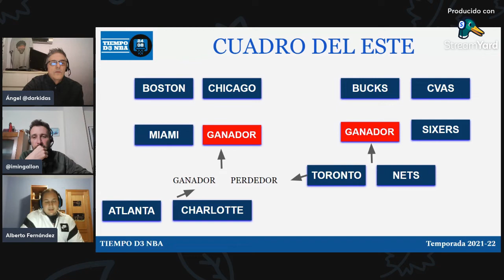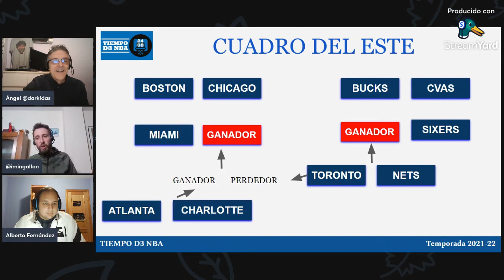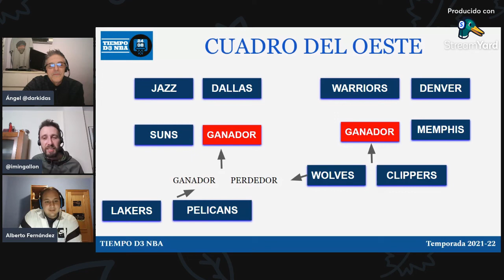✅ CUANDO HACES POPS, NO HAY STOP (085)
✅ Además repasamos brevemente toda la actualidad NBA

RRSS - @tiempoD3Basket